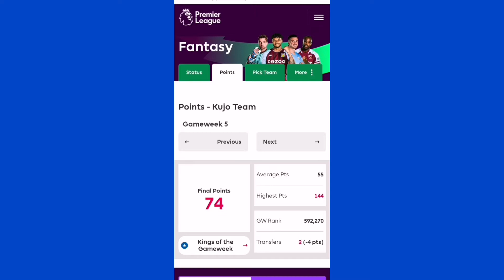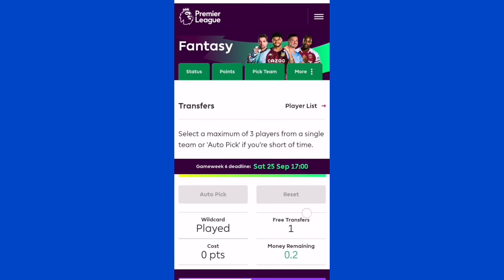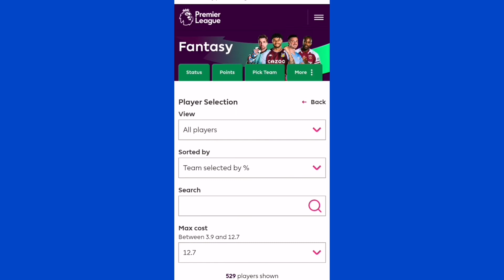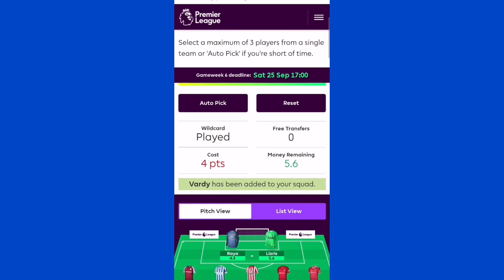FPL 2021/22 Gameweek6 | เลือกกองหน้าใครดี?